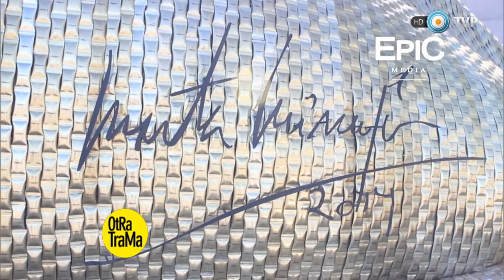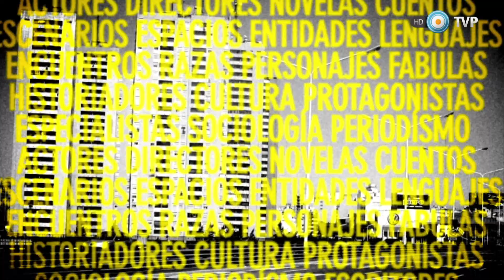Otra trama - Jorge Telerman y Juan Carlos D'Amico - 17-10-15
Recibimos a Jorge Telerman -presidente del Instituto Cultural de la Provincia de Buenos Aires y coordinador de comunicación de la campaña presidencial de Daniel Scioli- y a Juan Carlos D'Amico -coordinador de la Fundación DAR- para hablar sobre el futuro de la cultura en nuestro país ante un eventual triunfo electoral del Frente para la Victoria.

Pensamos junto a ellos cómo sería posible profundizar la federalización de las políticas culturales. Telerman sostiene, en este sentido, que la creación del Museo del Mar en la ciudad costera de Mar del Plata es una muestra de la voluntad de descentralizar la producción cultural manifestada en la gestión de Scioli en la provincia de Buenos Aires. D'Amico, por su parte, pone el acento en la importancia del diálogo entre las instancias centrales de gobierno y las jurisdiccionales, como medio para territorializar las políticas públicas.